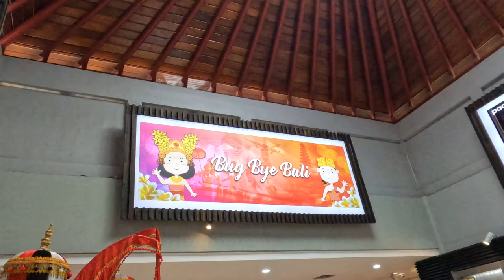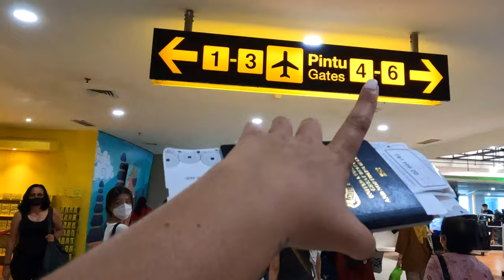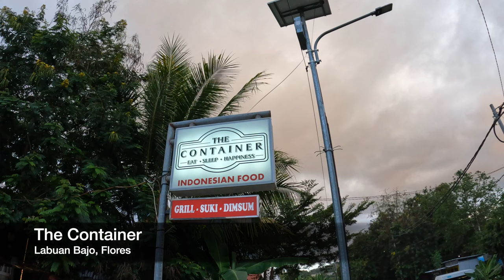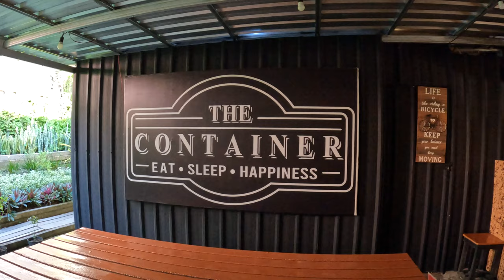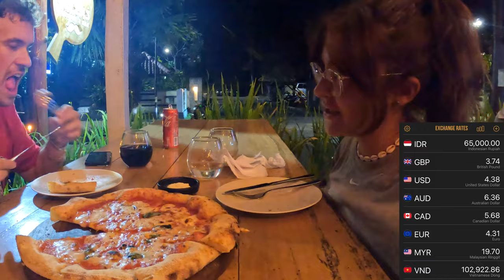DIDNT EXPECT THIS IN FLORES 🇮🇩 LABUAN BAJO FIRST IMPRESSIONS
We leave Bali and fly to Labuan Bajo Flores, a beautiful island in East Nusa Tenggara province in Indonesia! We have a few days to spare in Labuan Bajo before we go on a once in a lifetime Komodo Islands boat trip (Komodo National Park), so we decided to share our first impressions of Labuan Bajo with you! We also check in to the smallest room we’ve had to date! Come with us as we explore Flores Indonesia in our next few episodes of the series 🏝

OUR TRAVEL GEAR:
🎒 Items we use on our travels

 labuhan bajo  labuan bajo hotel